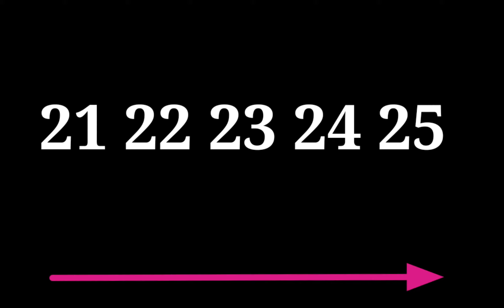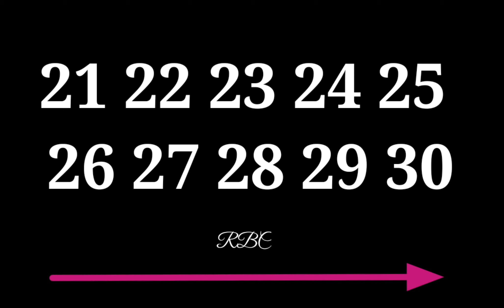Numbers#Bodo_21 to 30#अनजिमा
उन्दैफोरनि थाखाय अनजिमा साननाय।
21निफ्राय 30सिम।